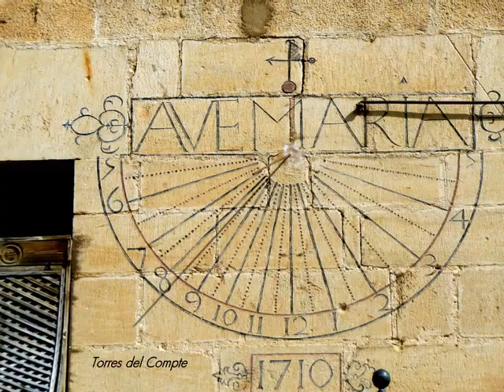MTR-FOTOS VIATGE 2013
Fotos: Joan Gost